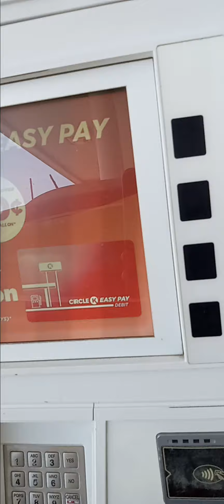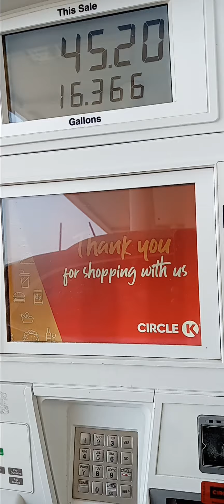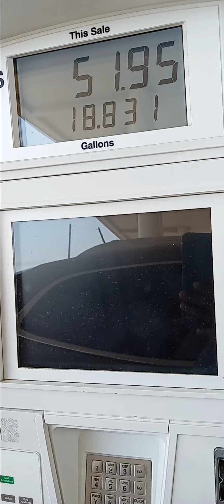FILLING UP THE TANK ON A DISCOUNT